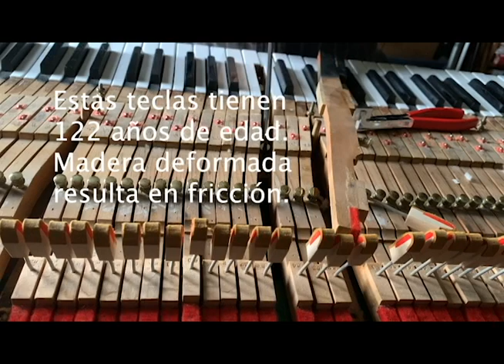Escuadrar y Espaciar las Teclas🎹😀🎹😀🎹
Escuadrar y Espaciar las Teclas para la estética y función del piano.
Herramientas en el video: Regulador de espacio entre las teclas (key spacer) Pinza para las mortezas delanteras (Key easing pliers).
Este video no tiene audio.

 Aceptamos donaciones para Uganda,contribuye al cambio y cambia vidas con un granito de arena: